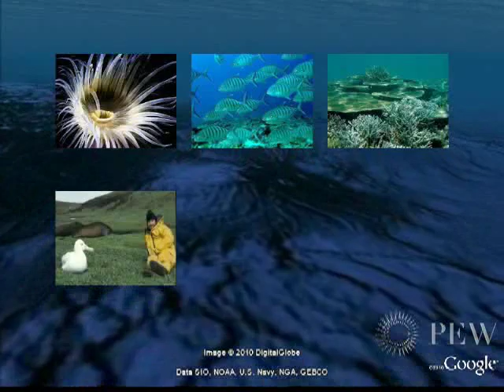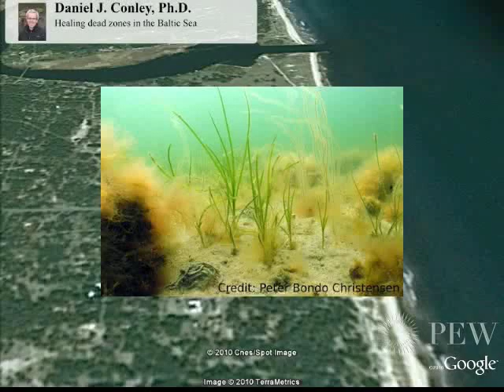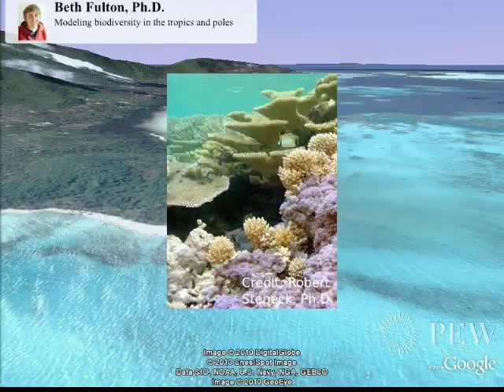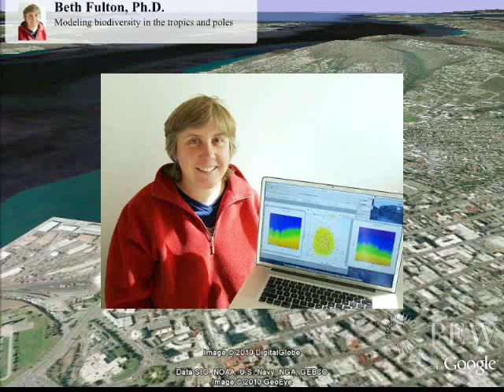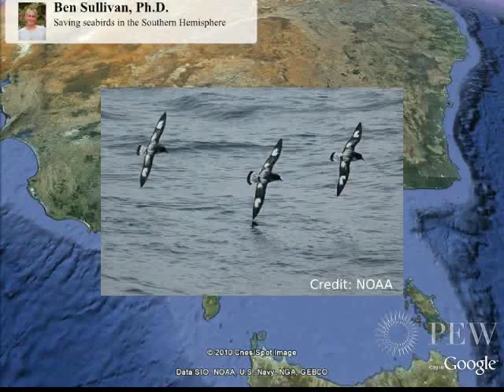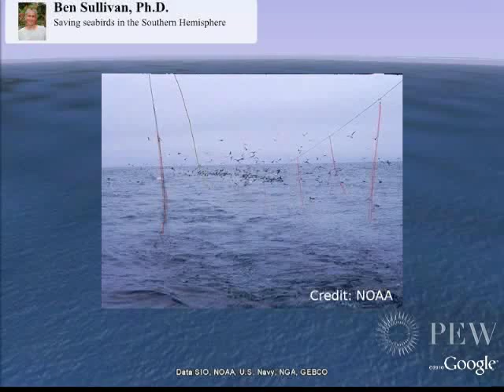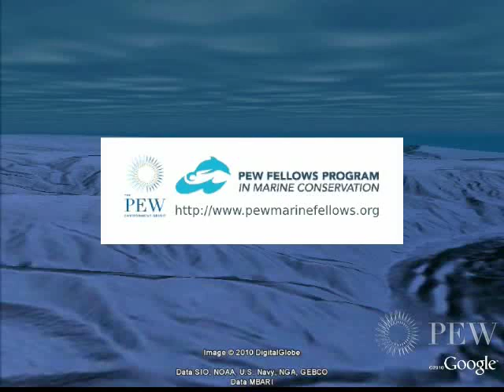Meet the 2010 Pew Marine Fellows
Narrated by Isabella Rossellini, this video highlights the 2010 Pew Marine Fellows.   Their work in marine conservation supports projects to stop seabird by-catch, identify and protect resilient coral reefs, diminish dead zones in the Baltic Sea, enhance management of shellfish in Latin America and better understand the role of biological diversity in marine ecosystems.  The Pew Fellowships in Marine Conservation fund science and other projects that address critical challenges in the conservation of the sea.  Through a rigorous nomination and review process, an international committee of marine specialists selects Pew Marine Fellows based on the strengths of their proposed projects, including their potential to protect ocean environments. Five unique and timely projects led by outstanding professionals in their fields are chosen annually.